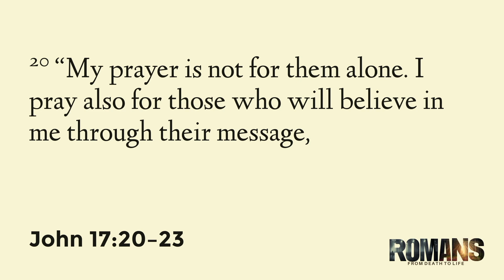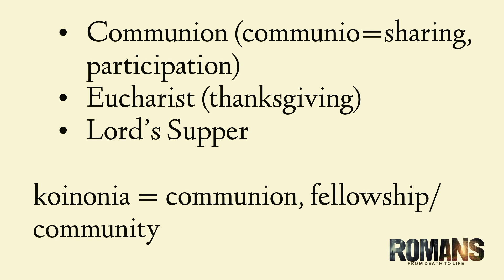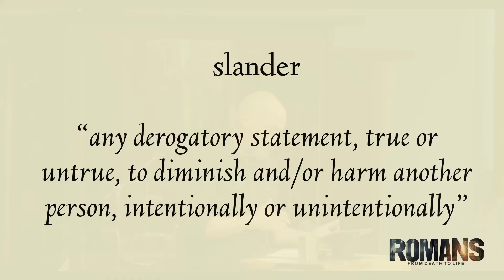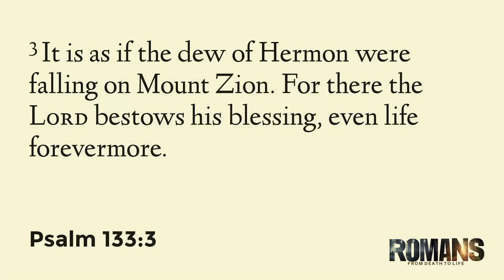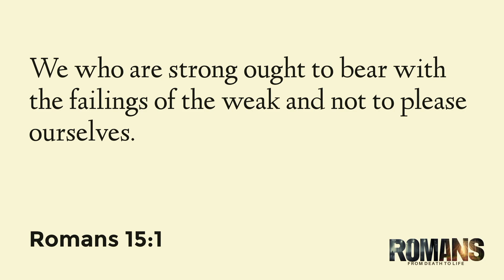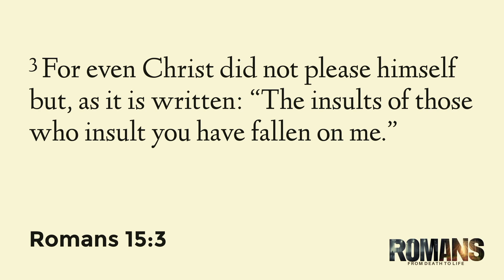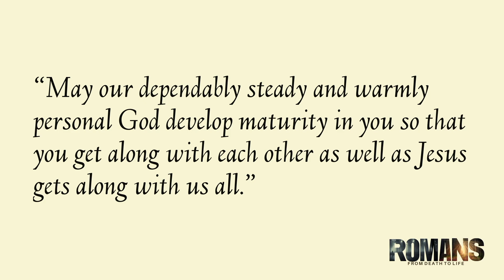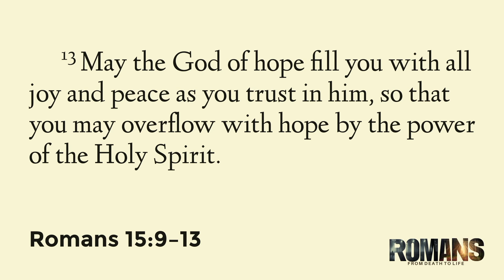Romans: Strength Together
Pastor Kris Tarkiewicz speaking